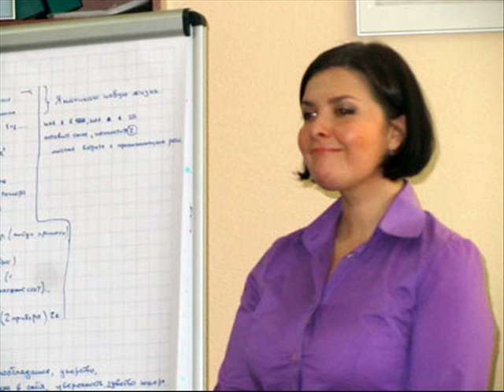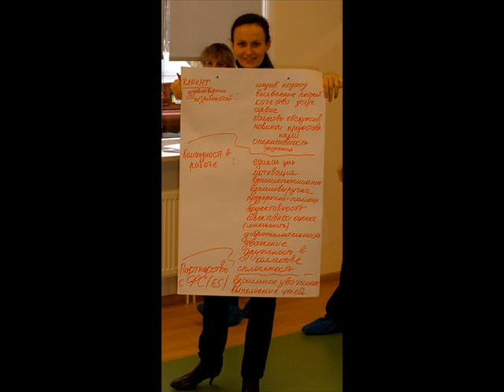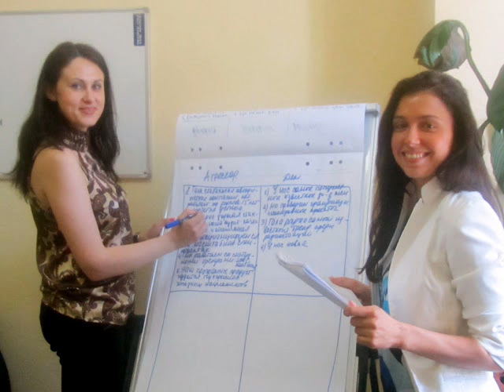Чакова Лилия. Фотопрезентация с тренингов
Чакова Лилия - бизнес-тренер, практик, коуч
Специализация: управление, продажи, командобразование.

Корпоративные Клиенты:  BAYER AG международный химико-фармацевтический концерн,  МИРОНОВСКИЙ ХЛЕБОПРОДУКТ (агропромышленный  производственный холдинг), ТД «НІКО» (импортёр автомобилей Mitsubishi), «RESPEST» сеть магазинов обуви, БУДМАЙСТЕР» завод строительных материалов, «LG ELECTRONICS», «FOXTROT», «ТАВР МЕДИА» (Радио «Хит ФМ», «Радио Рокс», «Русское Радио», «Кисс ФМ),  «МИРОВАЯ КАРТА» сеть  ресторанов, «НАША КАРТА» сеть  ресторанов, банк «КРЕДИТ-ДНЕПР», «МЕЖДУНАРОДНЫЙ ИПОТЕЧНЫЙ БАНК», «АГРОМАТ», «ЕНАКИЕВСКИЙ МЕТАЛЛУРГИЧЕСКИЙ ЗАВОД», «ЭПИЦЕНТР» сеть супермаркетов и др.